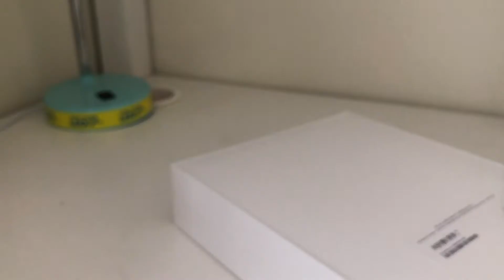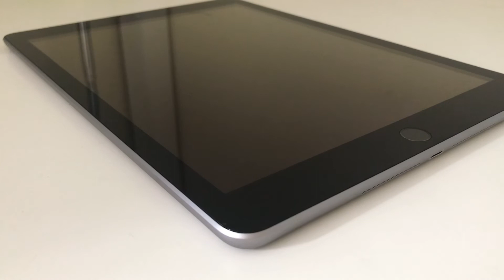unboxing ipad 6th gen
⌨ t y p i n g . . .

This week's video is a unboxing 256gb ipad 6th generation.

Welcome back !! If you guys have stayed on this channel for a while now, you’ll know tgat I alread have a ipad (the 8th gen). So your probably wondering what this is about then. Well recently my sister has brought a 256gb ipad 6th generation and was kindly enough to allow me to film a unboxing of it. Since a lot of you guys seem to really enjoy these unboxing videos. Though it turned out to be a but short but nevertheless I hope it brightened your day. Anyways that’s all from me, if you guys ahve any video suggestions, feel free to leave them in the comments below, I’ll try to respond to all of them when I have time.

Love ya bunches,
milk.teaa